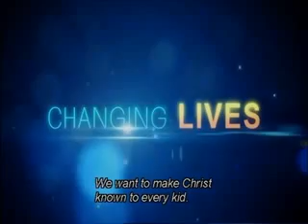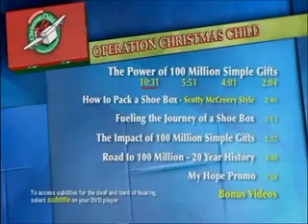Rocky Hill Baptist Church October 27, 2013 part 1 wmv